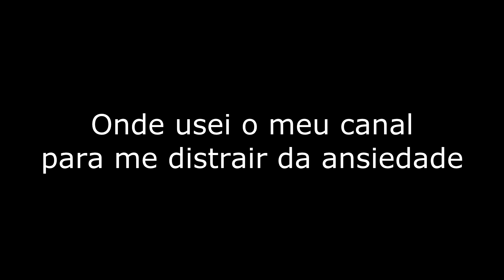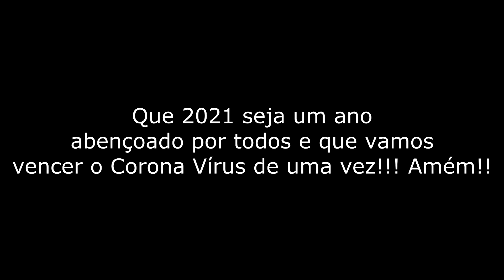RETROSPECTIVA DO CANAL EM 2020!!! - Especial de 400 inscritos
Espero que tenham gostado do vídeo! Por um lado, o ano de 2020 foi muito difícil. Mas por outro lado, ele foi mt bom pra mim pq foi onde eu conheci várias pessoas legais e onde me diverti mt fazendo conteúdo para o meu canal. Que o ano de 2021 seja mt abençoado por todos, um ano de paz, e um ano de superação da Covid! Amém!
E obg pelos 400 inscritos!! Finalmente fiz um vídeo especial dessa marca que me deixou mt feliz. NN são os números em si, mas a quantidade de pessoas q gostam dos meus conteúdos e q se divertem com eles. Enfim, Feliz 2021 para todos!!!

Minhas redes sociai